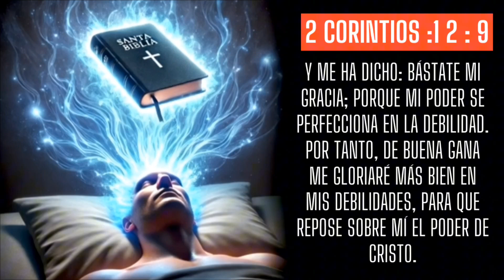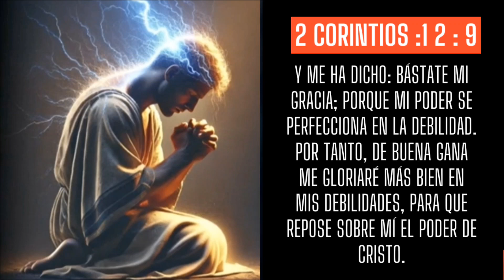La Oración que Dios Responde Rápidamente.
En este video sabrás cuál es la oración Que Dios responde rápidamente

Te invito a ver Nuestro Canal de Youtube ▶️ como

Te invito a se Miembro de nuestro Canal para que recibas muchos beneficios Esclusivo solo para miembros del nivel # 2 escuela 🎒🏫 de profetas